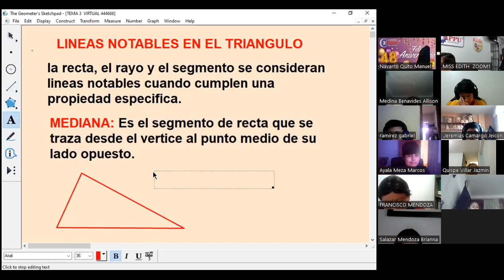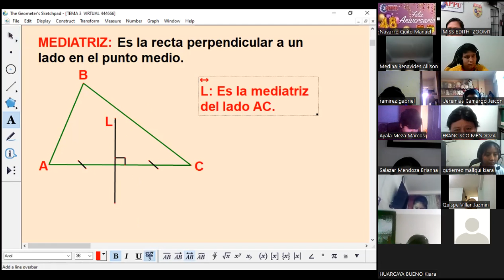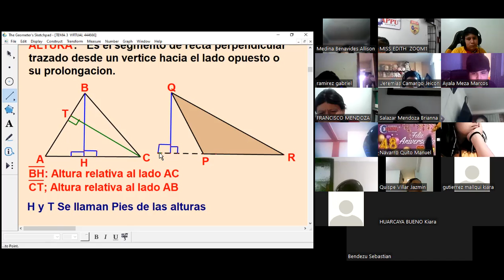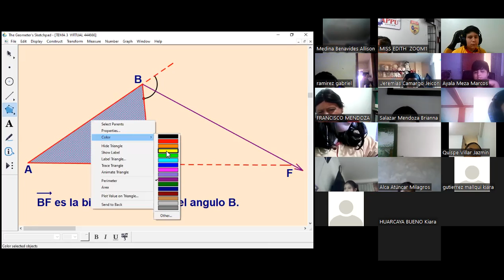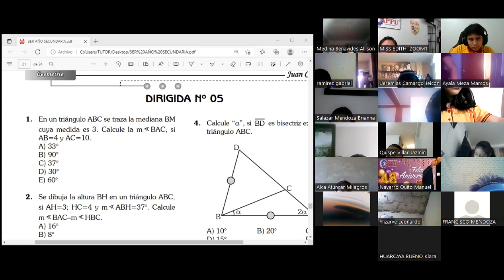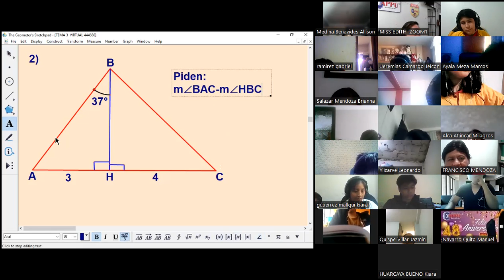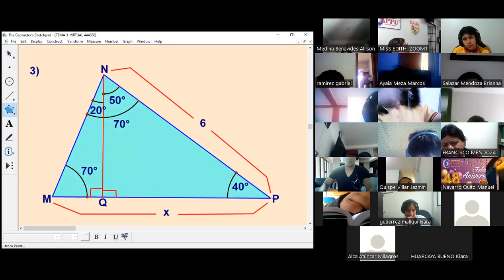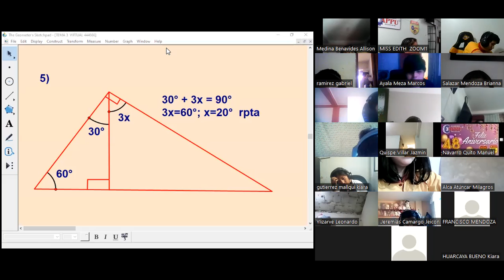GEOMETRIA NIVEL 3